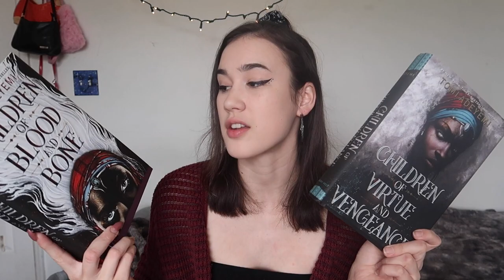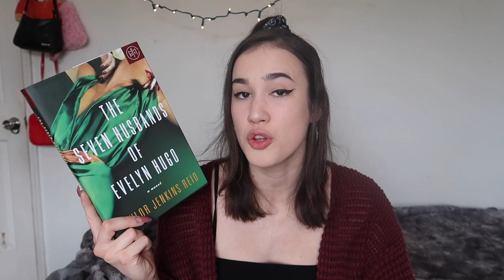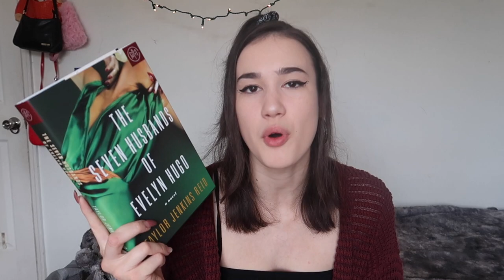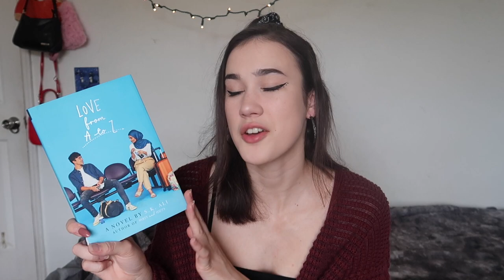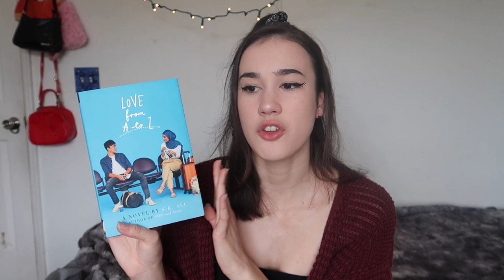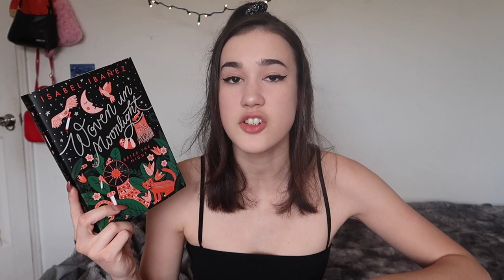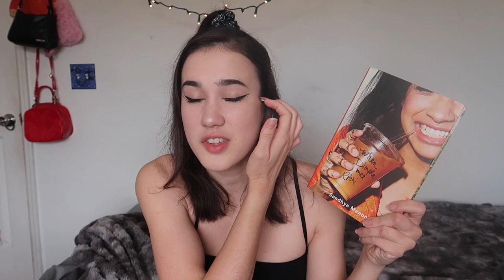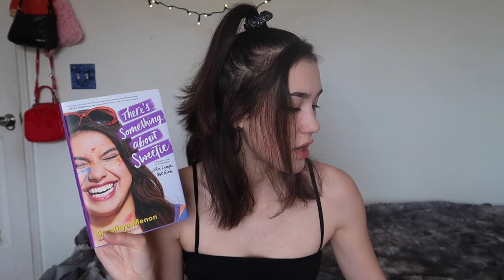Books With Strong Female Characters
Hello friends!! Today I'm talking about some books with Strong Female Characters for Women's History Month! Leave some more recommendations down below!

equipment:
-camera: canon g7x mark ii
-tripod: sunpak 5858dlx
-editing software: imovie